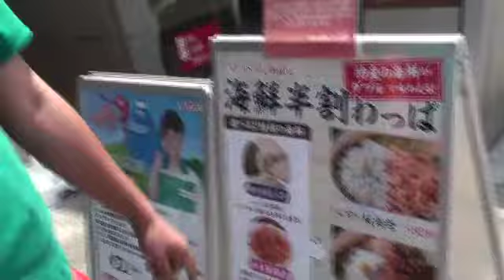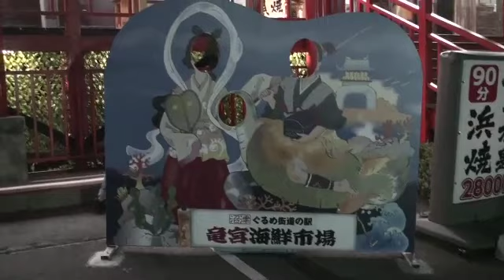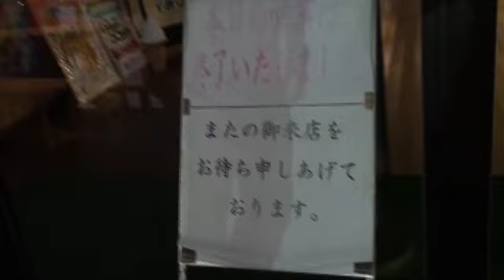《閲覧注意》日本全国心霊スポットの旅 ガチ☆トラベル２ 静岡編 第一夜 「火葬場跡」 Ｒ－１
日本全国心霊スポットの旅
ガチ☆トラベル２　静岡編　第一夜 「火葬場跡」 Ｒ－１

前回のガチ☆トラベルは出演者はウンザリｗｗ
でもサポーターの方々の応援ありがとうございます！！
懲りずに・・・・・
第二弾が始まります！！
場所は静岡県！！伊豆地方を中心に４夜にわたって配信します！

今回は、田川監督が行きたくない場所と言い続けた「火葬場跡」
一発目にやられちゃうロケ地です！！
案の定・・・・田川幹太メッタ打ちＫＯ負け！

どうか応援よろしくお願いいたします！！